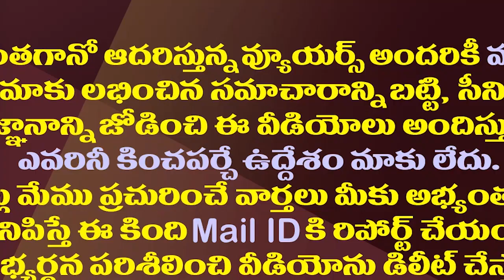చింతమనేని Vs కొటారు..పైచేయి ఎవరిదో చూడండి| Chintamaneni Vs MLA Kotaru|| Political Heat In Denduluru